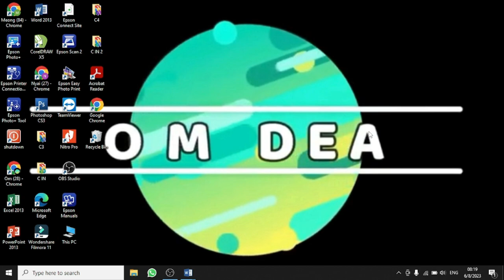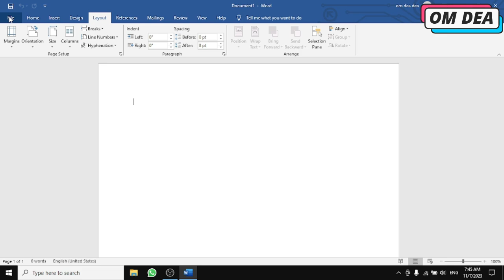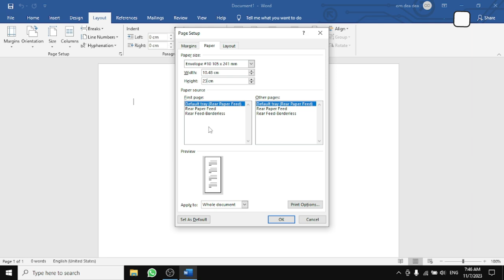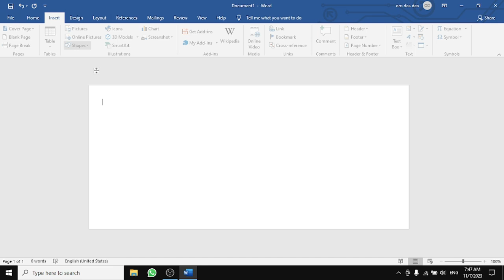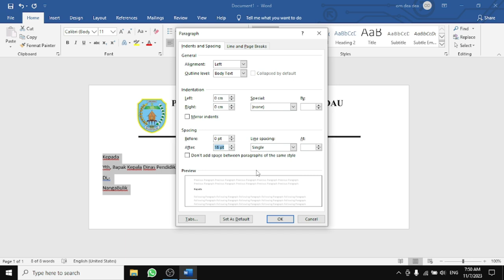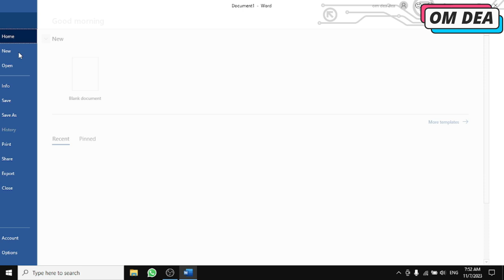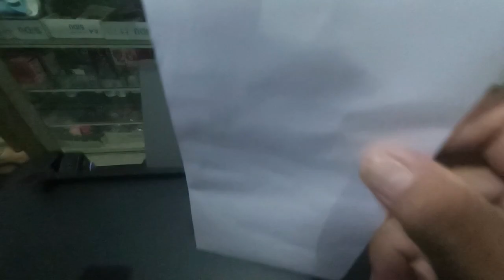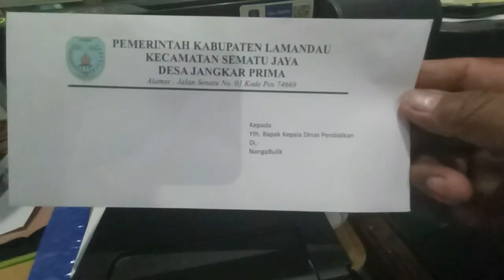Cara print amplop menggunakan ms word di printer epson l3210, dijamin lancar tanpa macet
Cara print amplop menggunakan microsoft word  di printer epson l3210 dijamin lancar tidak nyangkut.
Sahabat om dea, di video kali ini saya berbagi pengalaman tentang Cara print amplop menggunakan microsoft word di printer epson l3210 dijamin lancar tidak nyangkut.

Terimakasih.